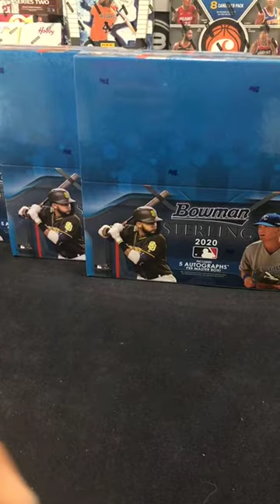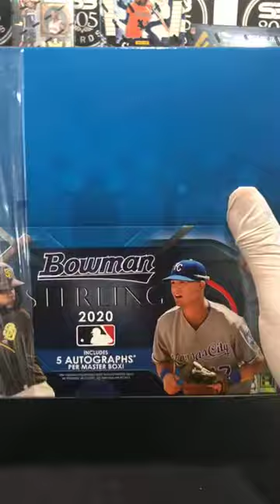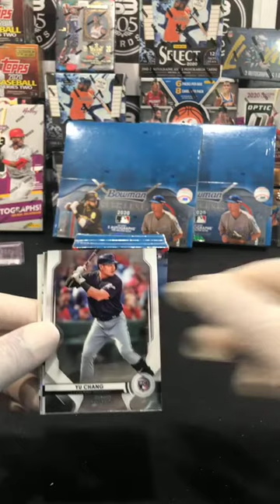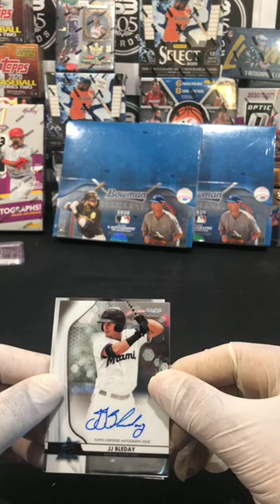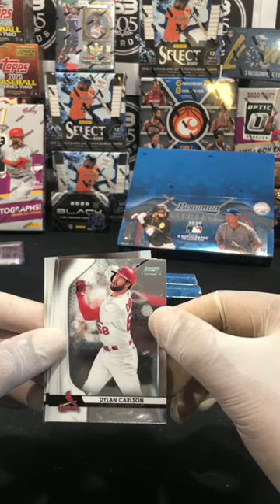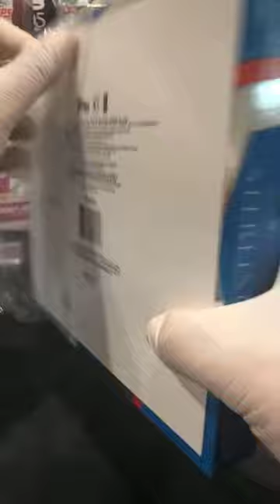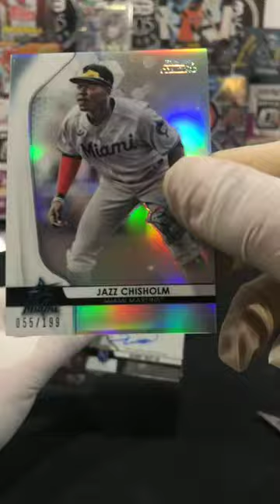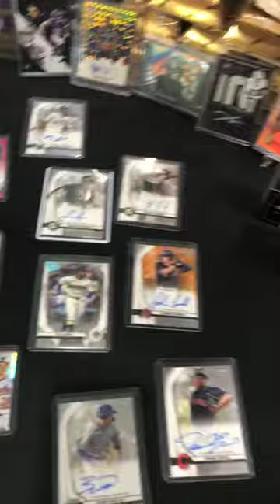Box Break #17-MLB 2020 Bowman Sterling Hobby Box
Pulled a Luis Robert Auto Sparkle /99. Craziest hit of our breaks to date.